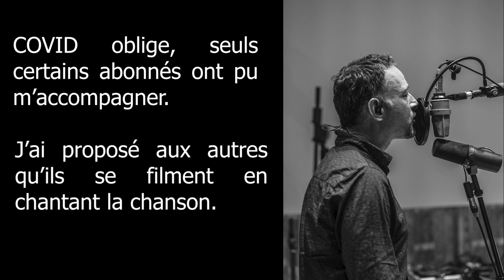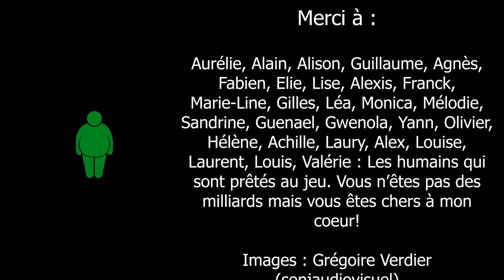DES MILLIARDS D'ÊTRES HUMAINS (clip officiel)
Hier c'était la sortie officielle de mon album "le choix de hobson". l'occasion de vous présenter le premier clip, dont les abonnés de la chaîne sont d'ailleurs les héros!
Franck
►SOUTENIR LA CHAÎNE

► MATÉRIEL UTILISE
►MUSIQUES
"des milliards d'êtres humains", Franck DUNAS.